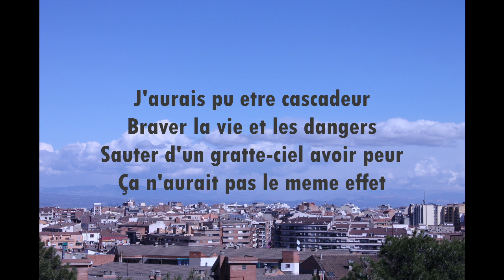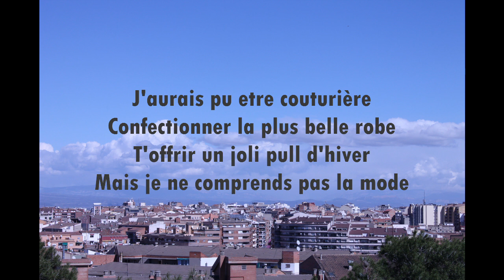granville - les corps perdus (lyrics)